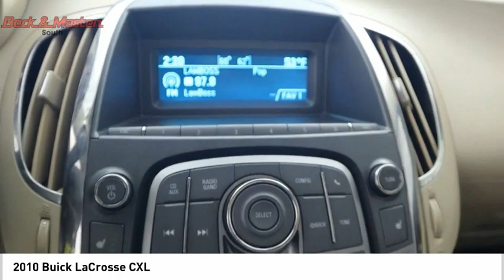2010 Buick LaCrosse G173353P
2010 Buick LaCrosse CXL

This vehicle is a 2010 Buick LaCrosse CXL, with a 3.0 liter V6 255hp 217 lb-ft engine and fuel injection. It has a gold mist metallic exterior and cocoa/light cashmere leather-appointed interior. This car has driven 113,796 miles. It has a fuel economy of 16 mpg in the city and 25 mpg on the highway. It also has a crash test rating of 5 out of 5 stars, making it one of the safest cars on the road today. Vehicle features include Bluetooth phone connectivity, leather seats, and navigation system. All in all, this car is an excellent choice for anyone looking for a reliable motorcar.